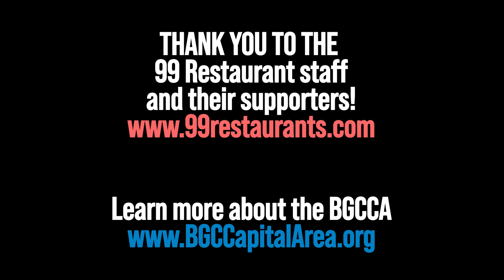2021 BGCCA Community Fundraiser by 99 Restaurant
Community Fundraiser by 99 Restaurant in Saratoga to benefit the BGCCA features staff members getting pies to the face in exchange for donations. We thank the staff for their generosity!